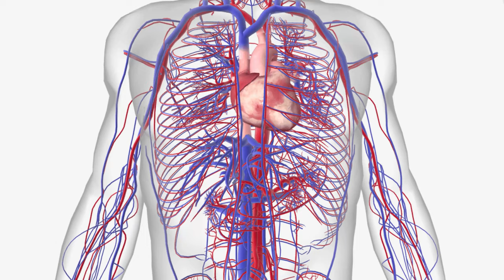Quartz at the pyramids of Bulgaria 4k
Quartz is used at the pyramids and megaliths of Bulgaria to create an energetic connection between Earth and the cosmos.

The pyramids of Bulgaria talk to us by their location, position as well as shape and composition of the stones. Quartz is an essential element in the granite stone used to build the pyramids. It is the equivalent of the blood in our veins that distributes energy throughout our body.

0:00   - Introduction
0:27   - Quartz at the pyramids of Bulgaria
1:51   - What is the role of quartz?
4:44   - How did the pyramid builders know about quartz?
8:11   - What does quartz tell us about our origins?
11:26  - Conclusion

There are numerous and huge megalithic sites in Bulgaria.  And the aim of the Bulgaria Pyramid Project is to do an inventory of the megalithic sites of Bulgaria and find the patterns to listen to the message.